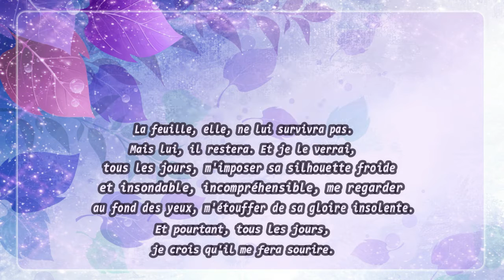ฝรั่งเศส 15. CORRIGER Pretest Rythmique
เฉลยแบบฝึกหัดการแบ่งวรรคตอนในการอ่านกลุ่มคำ วลี ในบทความภาษาฝรั่งเศส